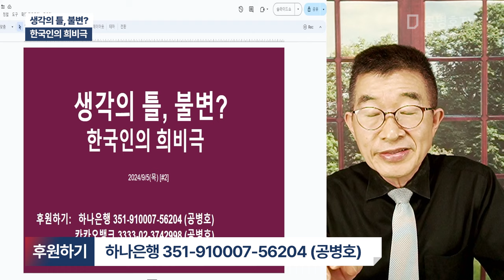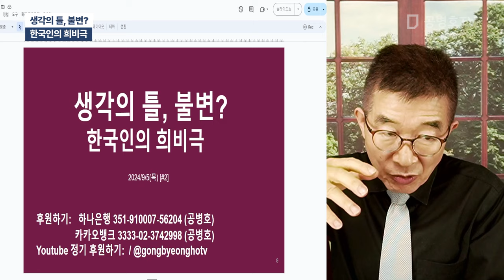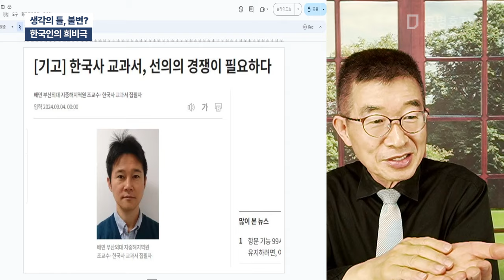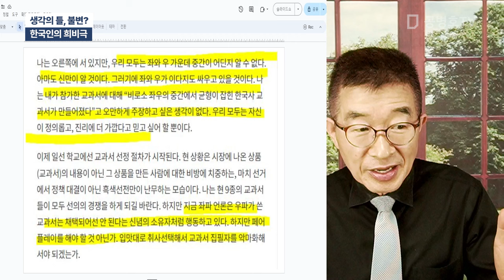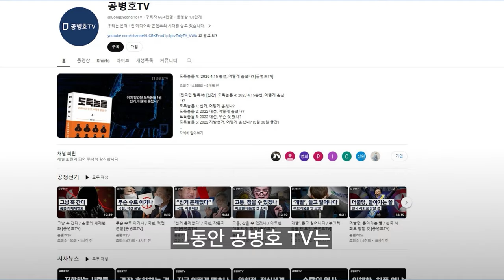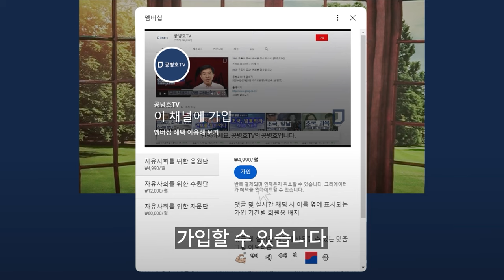생각의 틀, 불변? / 한국인의 희비극 [공병호TV]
Bitcoin : 3MTW849AkP2ftLeSK2teZHMmzLu7Z83s9U